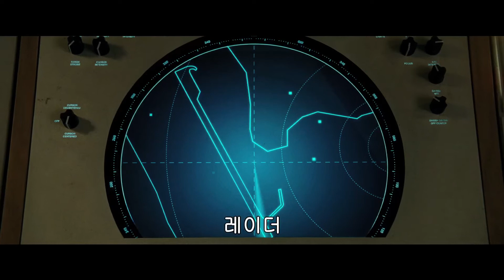세상이 기다린 히어로 [원더 우먼 1984] 예고편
거부할 수 없는 적을 만나다!
황금 수트로 무장한 액션의 최대치!!!
액션 블록버스터 [원더 우먼 1984] 12월 23일 개봉